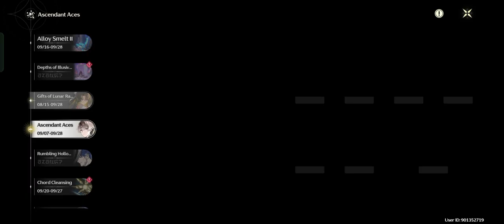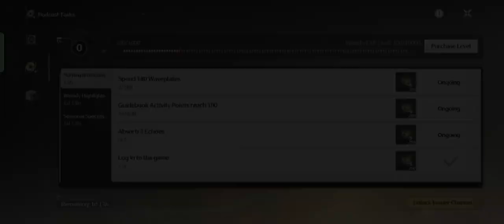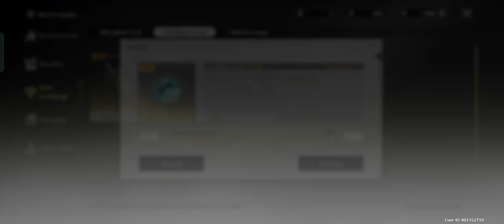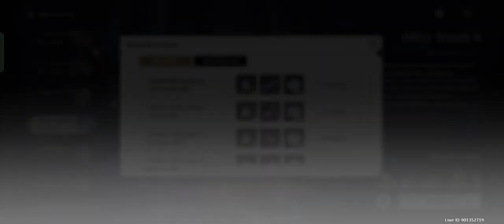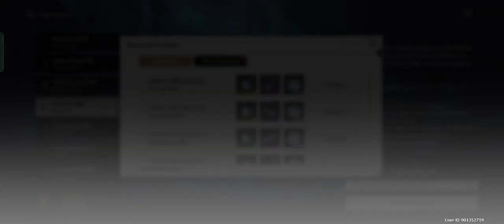Oh my god this is an amazing level in Wuthering Waves